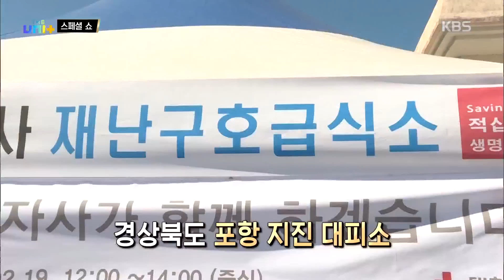더 유닛 The Unit - 포항 피해 이재민들을 위해 봉사하는 유니티와 유앤비!.20180224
포항 피해 이재민들을 위해 봉사하는 유니티와 유앤비!